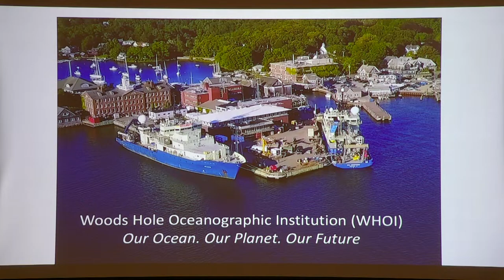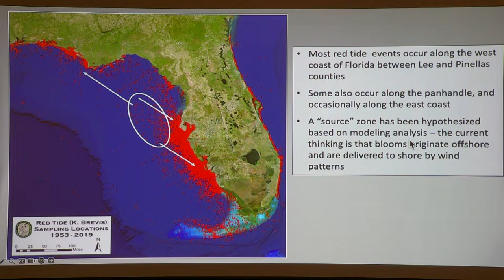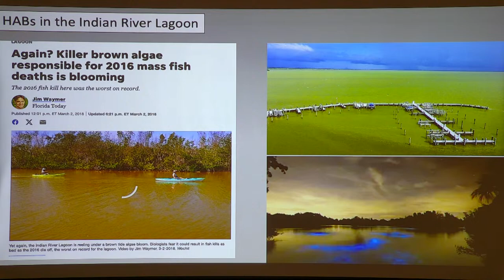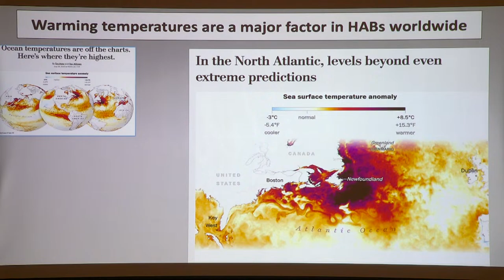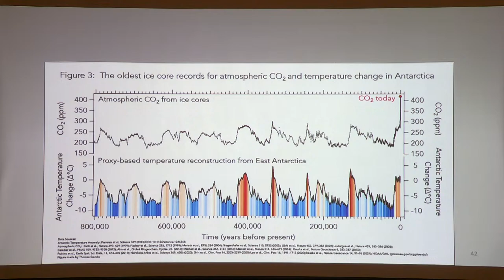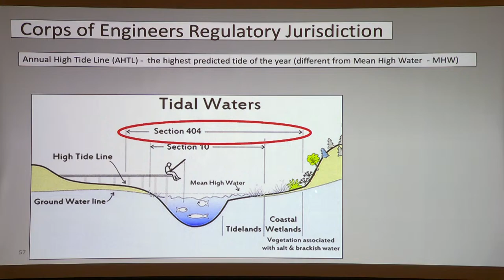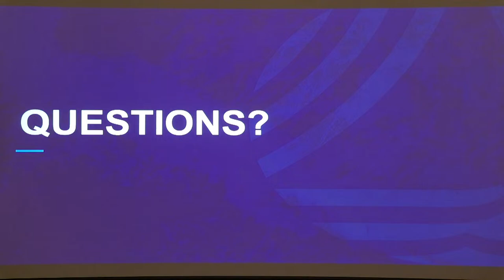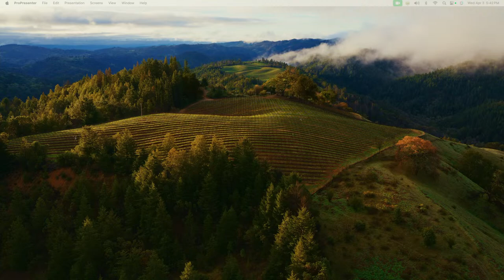Chapel Talk with Don Anderson April 3, 2024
Lost Tree Chapel